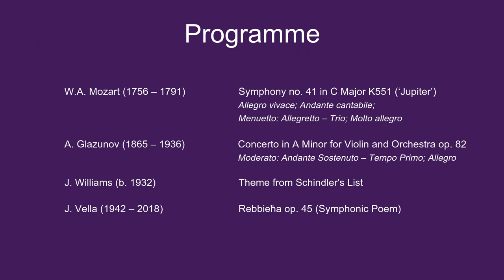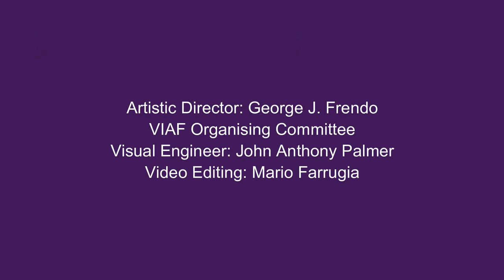VIAF 2020 - Inaugural Orchestral Concert - 10/06/2020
Victoria International Arts Festival – 23rd Edition (10th June – 13th July 2020)
Concert No. 1 – Inaugural Orchestral Concert

PROGRAMME:

00:33   W.A. Mozart (1756 – 1791) – Symphony no. 41 in C Major K551 (‘Jupiter’)

35:35   A. Glazunov (1865 – 1936) – Concerto in A Minor for Violin and Orchestra op. 82

55:46   J. Williams  (1865 – 1936) – Theme from Schindler's List

59:54   J. Vella (1942 – 2018) – Rebbieħa op. 45 (Symphonic Poem)

Carmine Lauri (Violin)
Malta Philharmonic Orchestra
(Leader: Marcelline Agius)
Philip Walsh (Conductor)

*This is a live recording of a VIAF concert, originally performed at St George’s Basilica on Monday 9 July 2018.